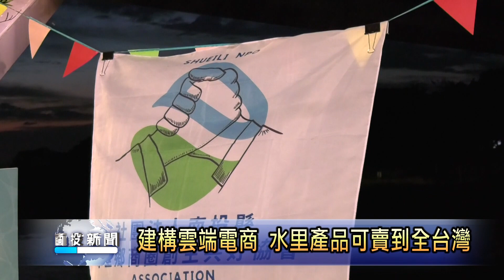展現水里商圈創好成果 青農:獲益良多 南投新聞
水里商圈創生共好協會成立至今，匯集水里眾多產業資源，積極爭取補助，並且透過水里青農、众擊坊文化鼓團等單位的努力下，已經呈現豐富美好的成果，並藉由活動，宣傳協會已經爭取到經濟部的補助，來建構水里商圈在雲端以及電子商務的通路，讓更多民眾透過網路就能買到水里的各項產品。